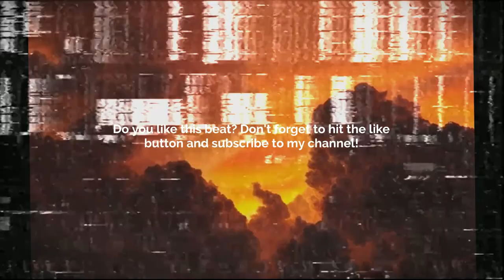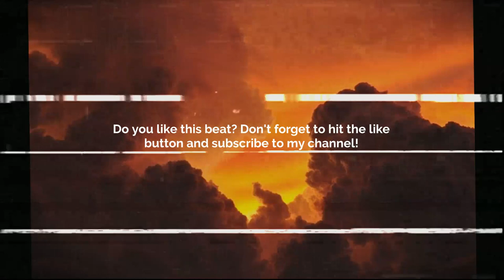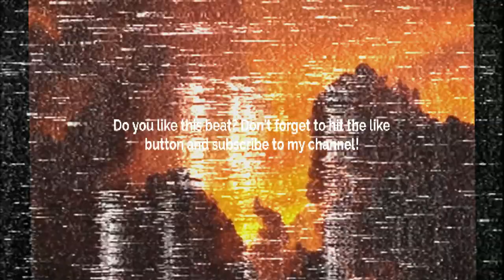GUITAR TYPE BEAT - MAKE UP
💙 GUITAR TYPE BEAT - MAKE UP |  @tinna8846   💙

💠 Sample/Loop: Yes! By:   @tinna8846  💠
       BPM: 192

Prod. @skyscraper_seven